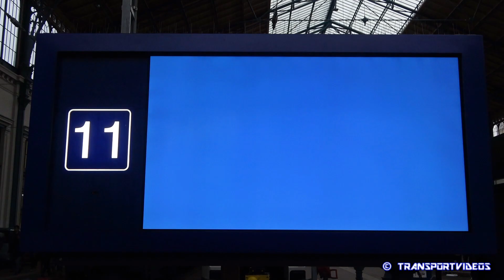2023.02.25. - Hármas csatolt Stadler KISS motorvonat halad utasokkal Vácon át Szob felé!